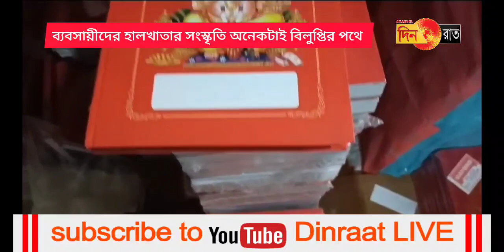আধুনিকতার ছোঁয়ায় অনেকটাই হারিয়ে যেতে বসলেও অনেক ব্যবসায়ী এখনো নববর্ষে হালখাতার ব্যবহার করে থাকেন